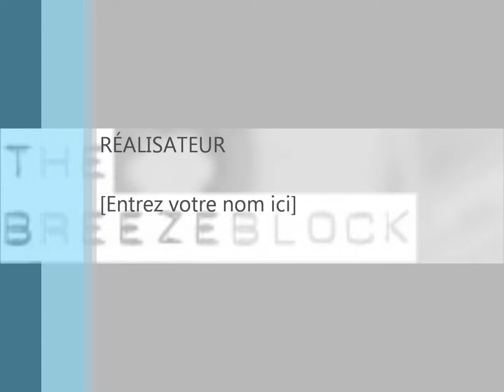Cornelius - Breezeblock Showcase Set 28-01-02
Recorded on Breezeblock - Radio One